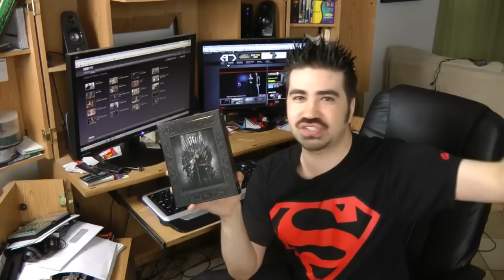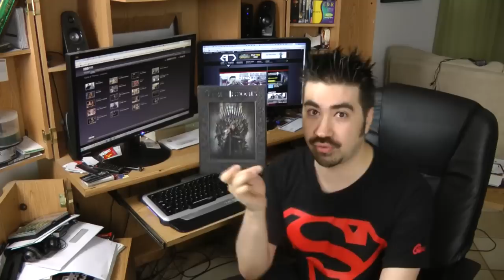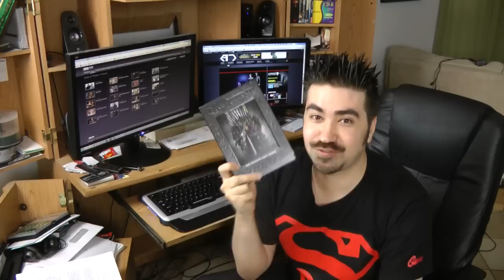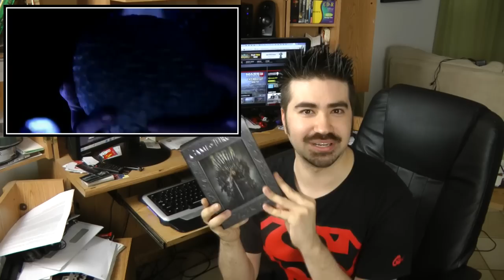Game of Thrones - Will it be Canceled?